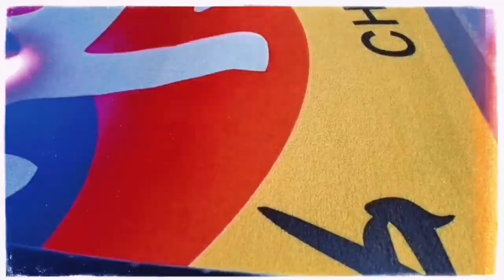Which kind of mat is suitable for gymnastics and Chinese martial arts training? Carpet Rollout mats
✈️ 15yrs Floor mats Factory
🏆 Floor Mats for Martial Arts&Judo&Taekwondo&Wrestling
🏪 Wholesale&Private Label
❤️ Order Site&Free Sample
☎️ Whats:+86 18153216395